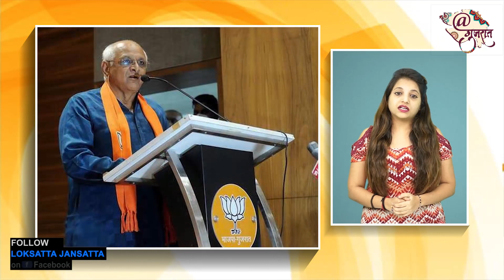ગુજરાતમાં ઘરભેગાં કરાયેલા નેતાઓના સમાજ ભાજપથી મોઢું ફેરવી લેશે? | Gujarat BJP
જ્ઞાતિ-સમાજના નામે બનેલા 'નેતાઓ'ને ઘેર તો બેસાડ્યા, પણ અંદરખાને ડર તો છે કે ભાજપને ઘેર ના બેસાડી દે
ગુજરાત વિધાનસભાની ચૂંટણીમાં ટીકિટોની ફાળવણીના મામલે ભાજપ પ્રમુખ પાટીલે ધારાસભ્યોને ફરી ટિકિટ નહીં આપવાનું કઠોર નિવેદન કરીને 24 કલાકમાં જ ફેરવી તો તોળ્યું છે, પણ તેની પાછળનું ચોક્કસ રાજકીય ગણિત છે. આ ગણિત એવું છે કે, ભાજપને અંદરખાને એવો ડર હતો કે, જ્ઞાતિ સમીકરણોના આધારે નેતા બનેલાને ઘેર તો બેસાડ્યા પણ ફરી જો ટિકિટ આપવામાં નહીં આવે અથવા તેમના સમર્થકોને રિપીટ નહીં કરવામાં આવે તો જે તે સમાજના નેતાઓ પક્ષ પલ્ટો કરીને ભાજપને ઘેર બેસાડી શકે છે.

The 'leaders' Made In The Name Of Caste society But There Is A Fear In BJP